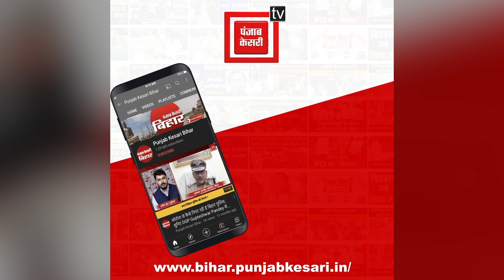Tejashwi Yadav पर Lalan Singh का पलटवार, कहा- उनकी बातों को गंभीरता से न लें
तेजस्वी यादव(Tejashwi Yadav) के द्वारा यह आरोप लगाया गया है कि मुख्यमंत्री नीतीश कुमार (CM Nitish Kumar) शराब बेचने का काम करते हैं... इस पर ललन सिंह(Lalan singh) ने कहा कि तेजस्वी यादव को आप लोग क्यों गंभीरता से आप लोग लेते हैं...